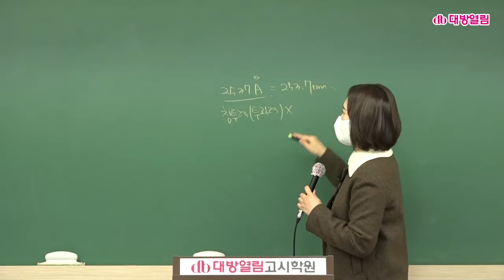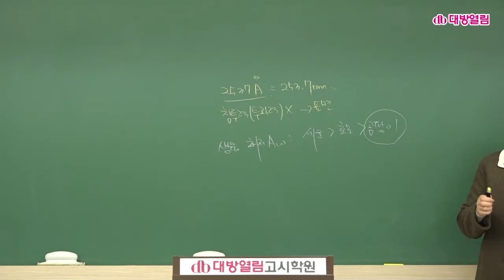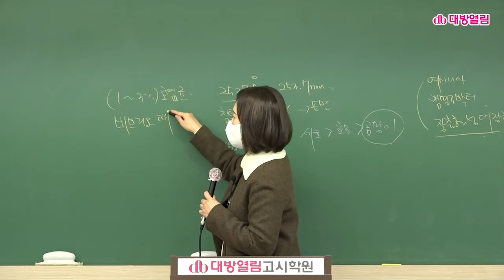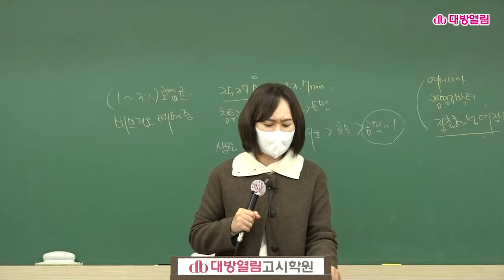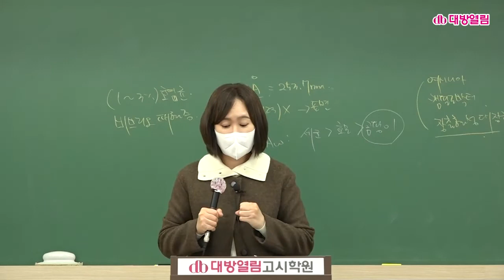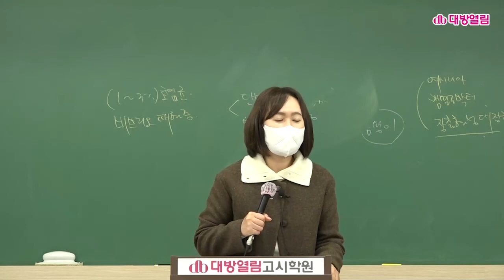제 46회 영양사 최종마무리 실전모의고사 김지연 교수 식품위생학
[2022년 12월17일 시행] 제46회 영양사 시험대비 열림영양사

시험장 공고일 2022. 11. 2 (수)
합격자 발표 예정일 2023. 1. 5 (목)